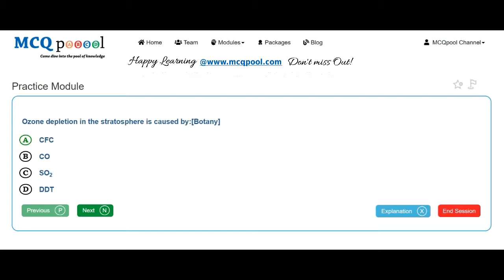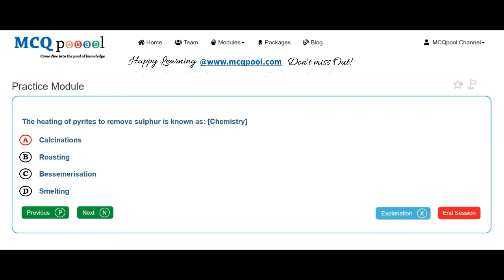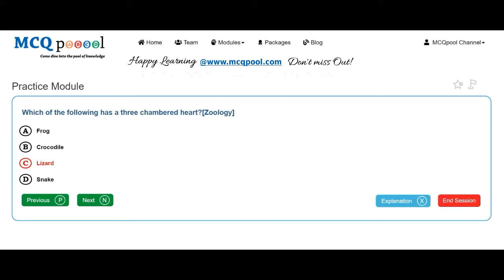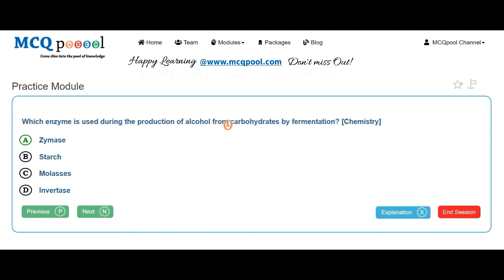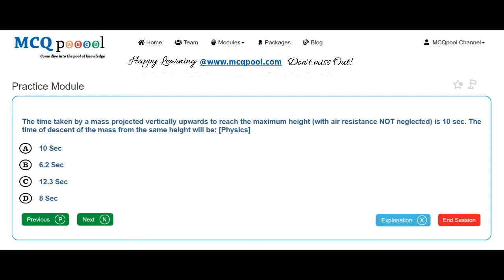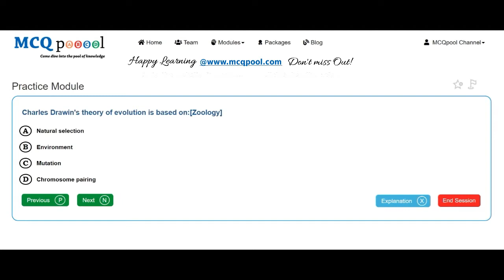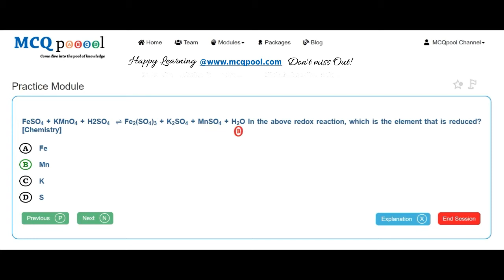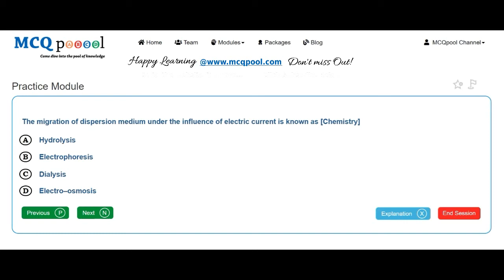Quiz/MCQs on MOE- Nepal MBBS Entrance 2064- Ministry -MCQ Quick Revision Series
For more details on how to do so, please visit:
Multiple Choice Questions MCQs on MOE- Nepal MBBS Entrance 2064- Ministry for A levels/+2/Plus 2/High School/Intermediate levels/ PreMed Entrance